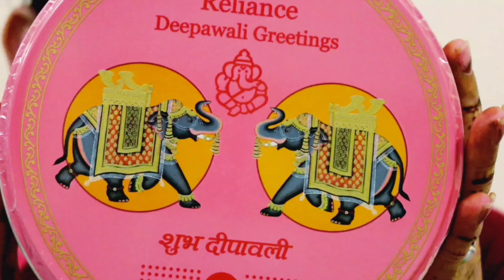Diwali gift from Reliance industry#Surprise Gift#